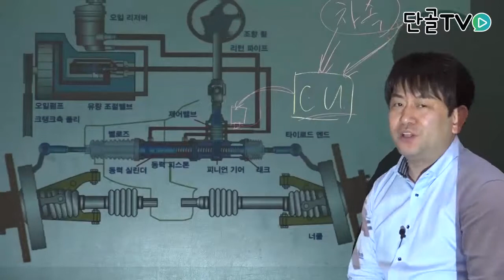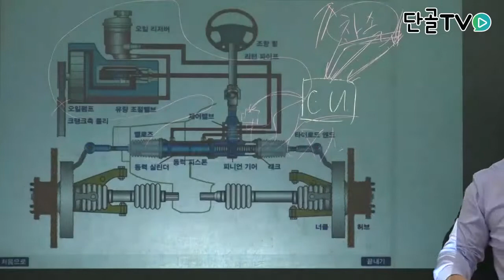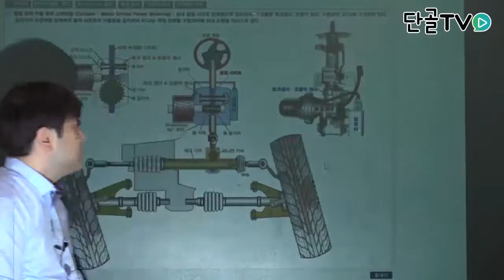운전직공무원_자동차구조원리_차속의 신호에 따른 동력조향장치의 진행방식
자동차구조원리_차속의 신호에 따른 동력조향장치의 진행방식